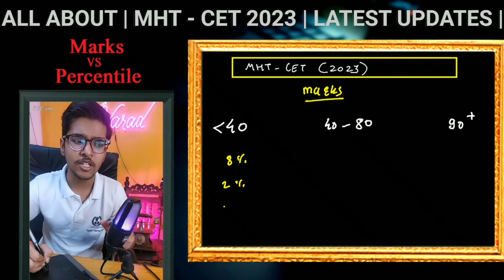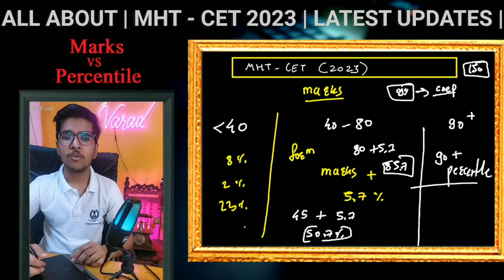MHTCET Marks VS Percentile 2023 Analysis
MHTCET 2023 | MARKS VS PERCENTILE SHIFTWISE 🔥🔥 | PCM & PCB ALL SHIFT | IMPORTANT UPDATE |